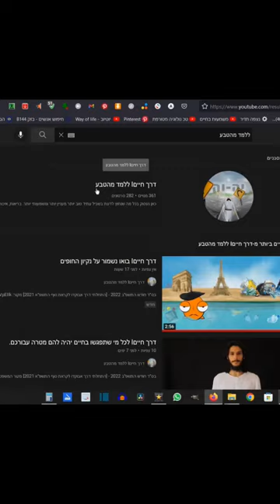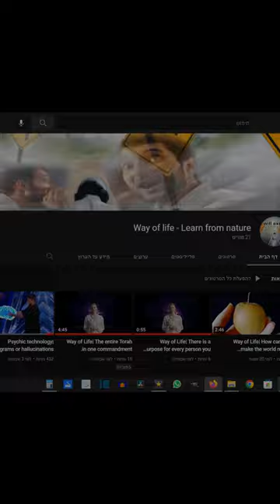דרך חייםI מלפפון הדאורדורנט של הטבע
מלפפון הוא דאורדורנט טבעי תחליף לדאורדורנט מלאכותי.
מיבשים את המקום ואז חוצים את המלפפון לשתיים ומורחים כמה פעמים דגש על כמה פעמים שצריך עד שהזיעה מפסיקה להסריח.

לי זה עבד על זיעה לא ארסית במיוחד אך עדיין מסריחה, תעדכנו אם עבד גם לכם.

איך מייצרים חשמל בלי גנרטור שמסתובב? איך מייצרים חשמל בלי תנועה? ייצור חשמל מחוט נחושת מצופה אמייל דק ומגנט.
[התחלתי דרך פירותנות נוזלית 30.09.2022]